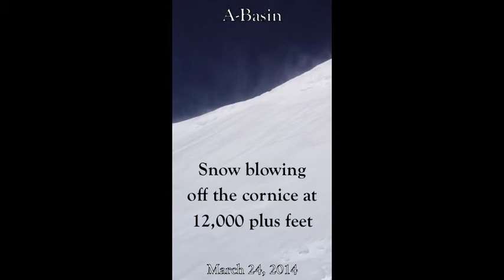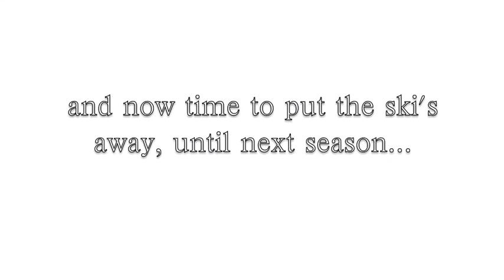Ski Season Snippets 2014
Colorado 5th Grade Ski Pass... 3 free days at most all Colorado Resorts.  :-)